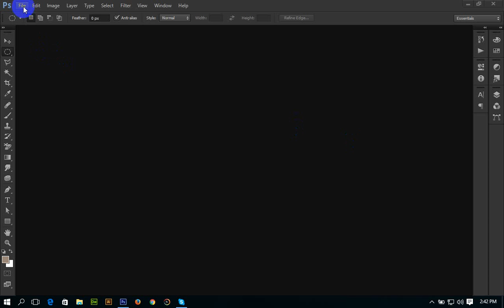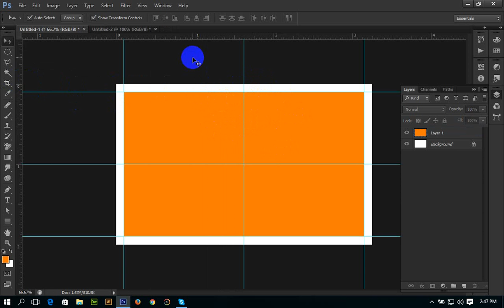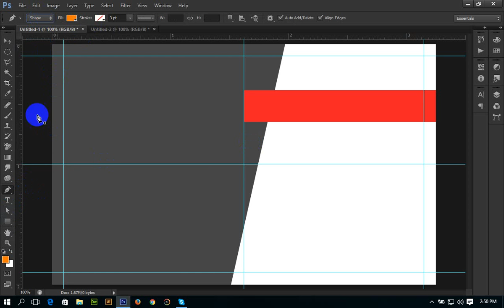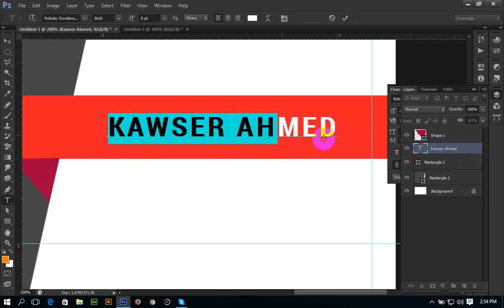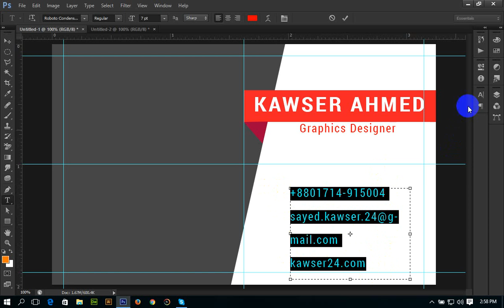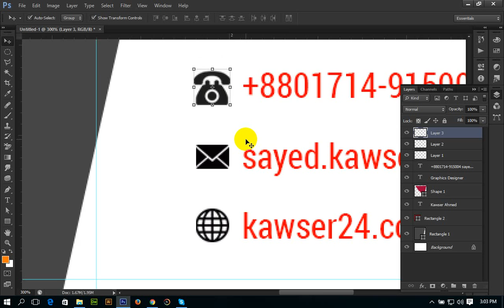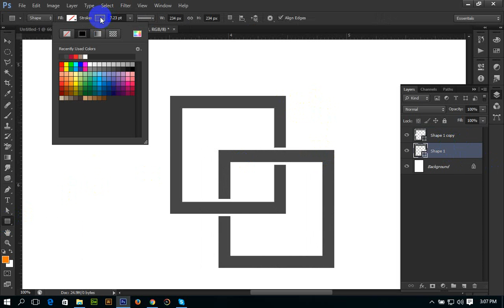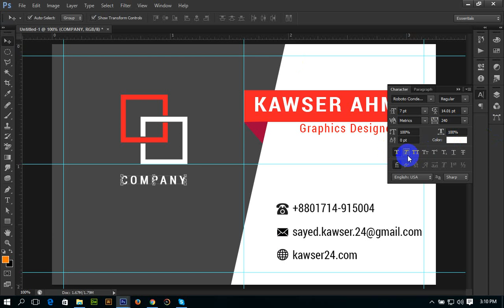Business Card Design Tutorial | Business card design by Adobe Photoshop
Business card design by Adobe Photoshop